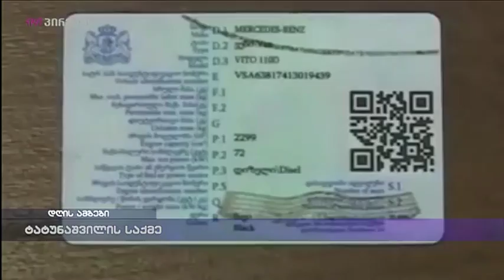ტატუნაშვილის საქმე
არჩილ ტატუნაშვილის საქმესთან დაკავშირებით კიდევ ერთი კომენტარი გააკეთა შერიგებისა და თანასწორობის საკითხებში სახელმწიფო მინისტრმა. როგორ ქეთევან ციხელაშვილმა აღნიშნა   ქართულ მხარეს პასუხი არჩილ ტატუნაშვილის  ორგანოების გადმოსვენებასთან  დაკავშირებით  ერგნეთში, ბოლო  შეხვედრაზეც  არ მიუღია.  მინისტრმა  ასევე განაცხადა, რომ  ექსპერტიზის   დასკვნის  თარგმანის   წაღება   ერგნეთის  შეხვედრაზე მნიშვნელოვანი  არ იყო  და  მთავარი   სწრაფი და ეფექტური  გამოძიება.